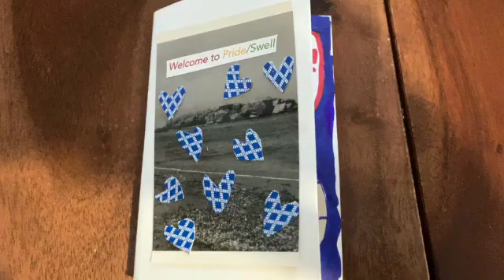Pride/Swell November 2021 Meet Up ZINE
Here's a zine Casey made for Pride/Swell participants attending our November 2021 art & activism & archiving summit.